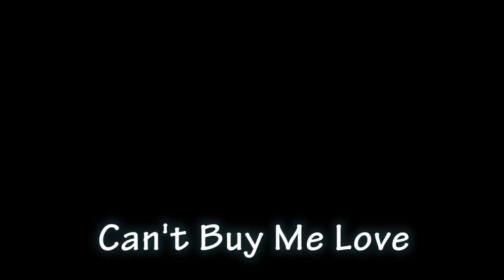16 Beatles Songs, arranged by Siyoh Tomiyama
Excerpts of my Beatles arrangements.

Help! 0:45-
Yesterday 1:31-
Norwegian Wood 2:19-
In my Life 3:05-
Eleanor Rigby 3:50-
Strawberry Fields Forever 4:36-
Penny Lane 5:22-
Sgt. Pepper's Lonely Hearts Club Band 6:07-
The Fool on the Hill 6:52-
Lady Madonna 7:37-
Across the Universe 8:28-
Ob-La-Di, Ob-La-Da 9:15-
Hey Jude 10:00-
Martha My Dear 10:51-
Black Bird 11:36-

There are two more Beatles arrangements in this channel which expose a full length. They are "Please Please Me" and "Let It Be".